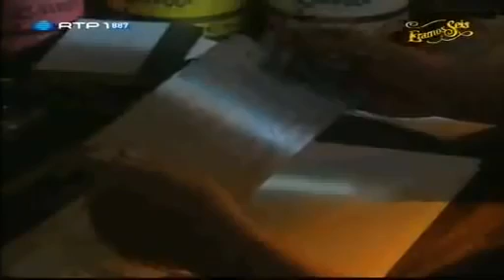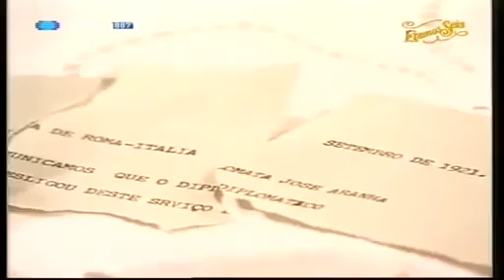Éramos Seis - Capítulo 11